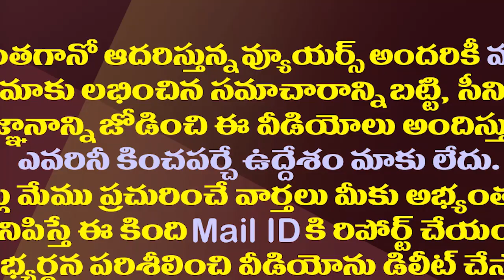బెంజ్ కారు వ్యవహారంపై జగన్ సీరియస్ రియాక్షన్.!| CM YS Jagan Focus on Ayyanna Patrudu Allegations